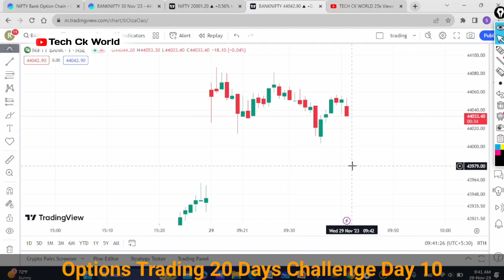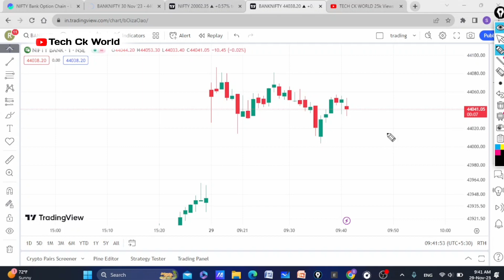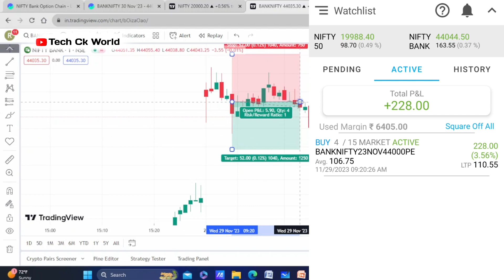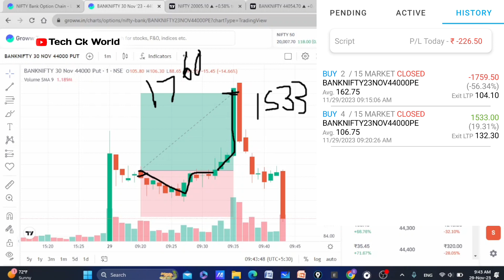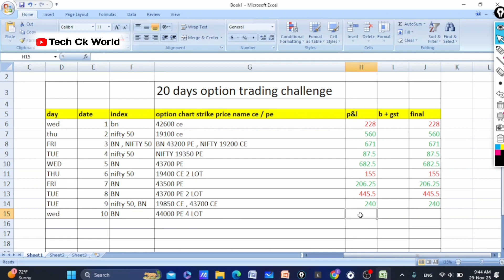20 Days Options Trading Challenge | Day 10 | Tech Ck World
20 Days Options Trading Challenge | Day 10 | Tech Ck World

👉 10k Capital Using Option Trading Challenge 20 Days

👉 Trading Tools Tutorial Basic For Beginners

📽️ अन्य विडिओं : -

20 Days Options Trading Challenge